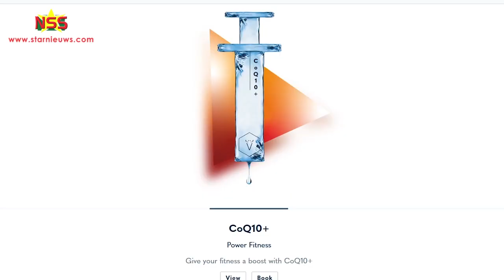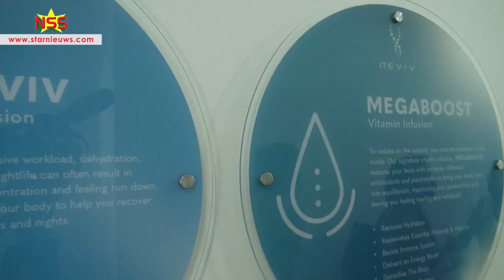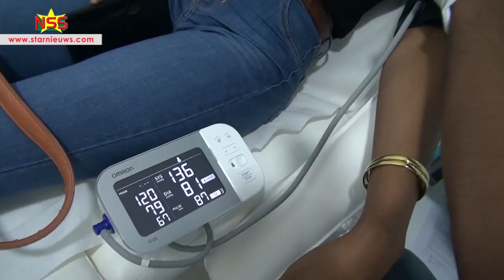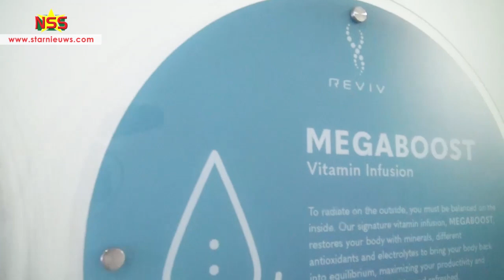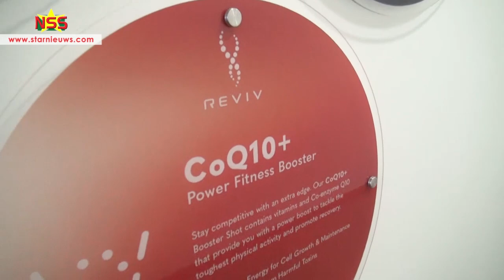REVIV nu ook in Suriname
Reviv is een kliniek voor behandelingen zoals het boosten van het immuunsysteem, het versterken van het lichaam na een burn-out, of het vertragen van het verouderingsproces. Dit gebeurt via een ‘infuus’ of een spuit.